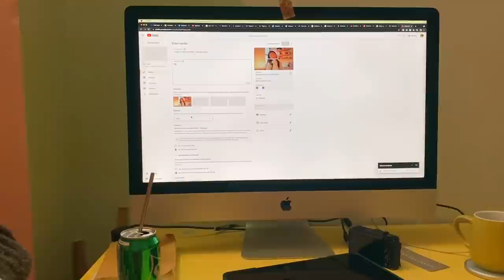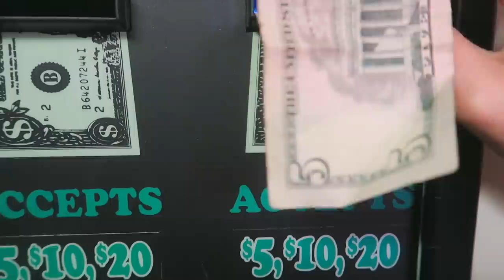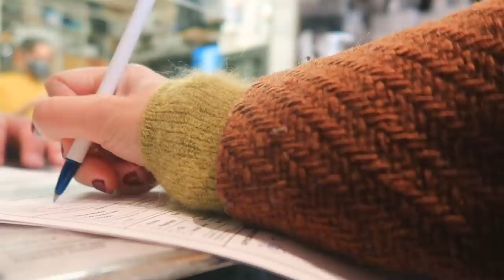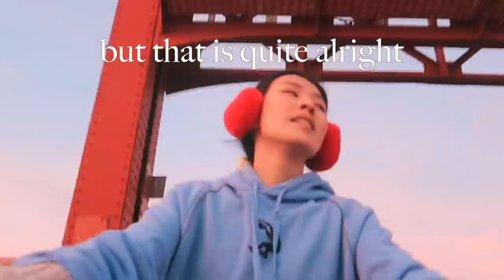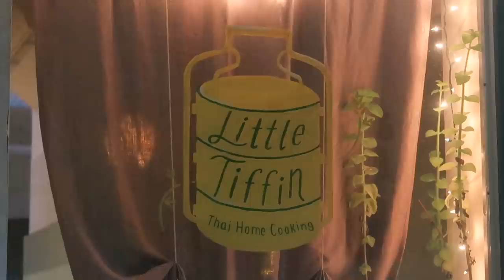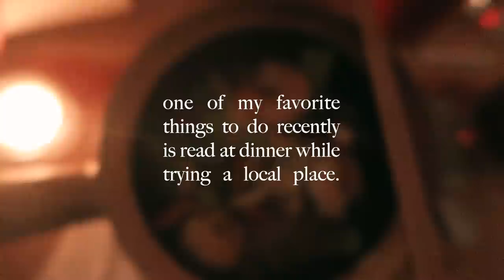2. KEEP MOVING • December Daily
At one point, it was a love letter written from my heart to yours. i can't ask for anything more. thank you for sharing these special moments with me, and p.s. stay to the end for a secret :3

04:25 *green coat- (wearing size XS)
*pink dress
04:55 yellow leggings- (it was a seasonal color)

- $20 off order of $25+ eats-annabelleg103ue